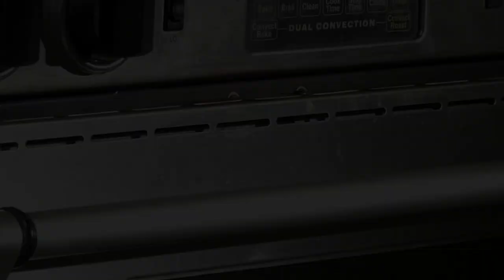Fruit Tart Galette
Let's Eat!